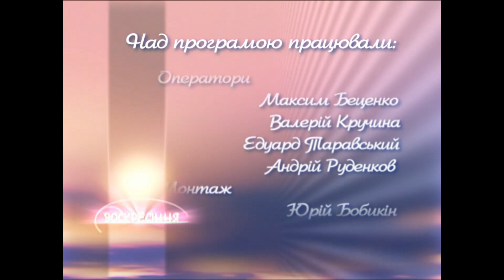Массовое крещение детей в детском доме // Светлой памяти протоиерея Тарасия Войтенко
15 октября 2020 года, на 47-ом году жизни отошёл ко Господу настоятель Свято-Николаевского храма города Харькова протоиерей Тарасий Войтенко.
Изумительной души человек, ревностный пастырь, обладавший прекрасным сильным голосом, родился 14 апреля 1974 г. в Харькове в семье преподавателей-музыкантов.
Учился в СШ № 143.
В 1989 году поступил в Харьковское музыкальное училище на отделение духовых инструментов (кларнет). Занимался преподавательской деятельностью в ДМШ №2 им. П.И. Чайковского.
В 1993 г. поступил в Харьковский госуниверситет им. В.Н. Каразина (факультет иностранных языков), который окончил в 1998 г., получив специальность «референт-переводчик французского и английского языков».
Одновременно с учебой в университете в 1997 г. поступил в Харьковскую духовную семинарию, которую окончил в 2000 г.
В 1998 г. митрополитом Харьковским и Богодуховским Никодимом был рукоположен в сан священника и направлен на служение в Свято-Покровский мужской монастырь г. Харькова.
В 2000 г. отец Тарасий был назначен штатным священником Свято-Благовещенского кафедрального собора г. Харькова, а с 6 февраля 2001 г. Указом митрополита Харьковского и Богодуховского Никодима назначен секретарем Харьковского епархиального управления, которым был на протяжении 7 лет. Награждён орденом «Преподобного Нестора Летописца».

и оставляйте свои комментарии.
ВМЕСТЕ – ЗА НАШИХ ДЕТЕЙ!
Мы говорим правду!!!